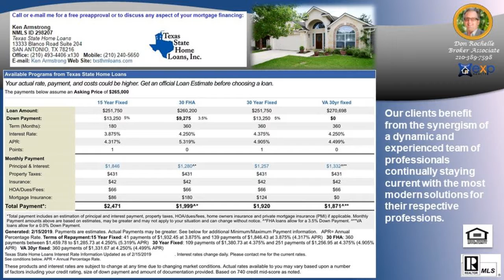4 bedroom single story home in Leon Springs 78255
4 bedroom single story home in Leon Springs 78255 - Call/Text Don at 4 bedroom Homes in Leon Springs 78255, 4 bedroom 2 bath homes, 4 bedroom 2.5 bath homes, 4 bedroom 3 bath homes, 4 bedroom homes with master bedroom down, 4 bedroom homes with pool, 4 bedroom homes with game room, 4 bedroom homes with granite counter tops, 4 bedroom homes single story, 4 bedroom homes one story , 4 bedroom homes two story, price range $250,000 to over $1,000,000, Award winning Northside ISD schools. This area is one of the most scenic parts of San Antonio, country like settings and still close to hospitals, medical, retail, employment with quick access to IH10 and 1604. Convenient access to Rim, Valero, UTSA , Fiesta Texas, USAA , La Cantera, Golf course, Medical center, 78255 area goes from Babcock and 1604 up Kyle-Seale Pwky and Babcock to Scenic Loop Rd up to and past Boerne Stage Rd and Leon Springs at IH10. Don Rochelle is a Real Estate Broker Realtor MBA - Artist with over 20 years of experience, Native San Antonian serving San Antonio, Texas, Bexar County and surrounding counties: Comal, Kendall, Guadalupe, Medina, Bandera, Real, Uvalde, Gillespie and Hill Country.  Call/Text Don at , ASK ABOME UT DISCOUNT MOVE UP PROGRAM Don Rochelle Realty Group at EXP Realty : Interested in Art - I am also an Artist using found objects of metal , wood, and stone making wood sculptures, functional art. , see YouTube channel Piddler Found Art